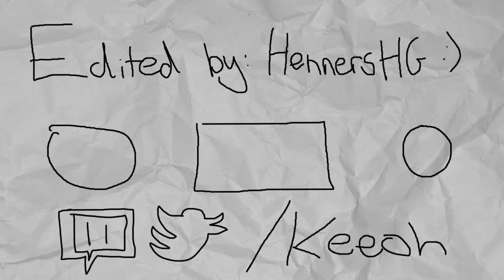This Raze tried to IGL and FAILED massively...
Thumbs up if you think the Raze shouldn't IGL anymore...